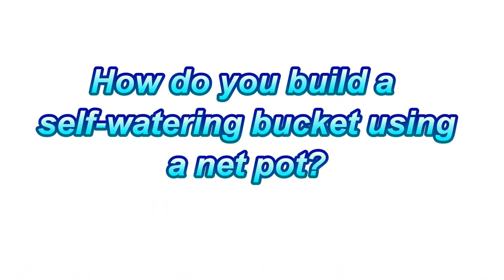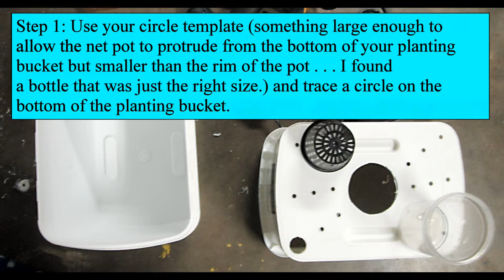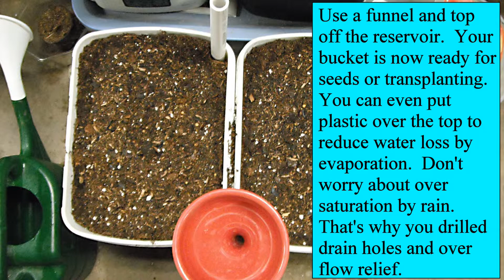How to Build a Self Watering Bucket - Short and Simple Answers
I've built self-watering  buckets  before using scraps from old towels as wicks and decided to try a net pot in place of the material.  Construction was quicker and easier with the net pot.  Also, there's nothing to obstruct root growth.